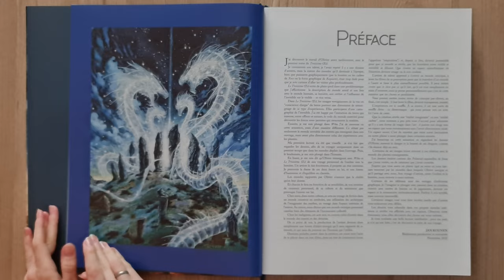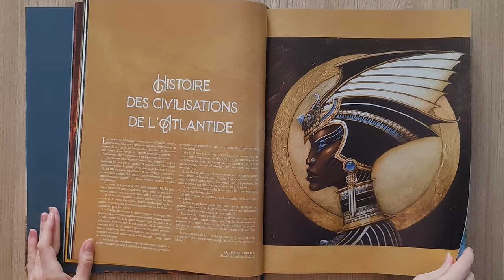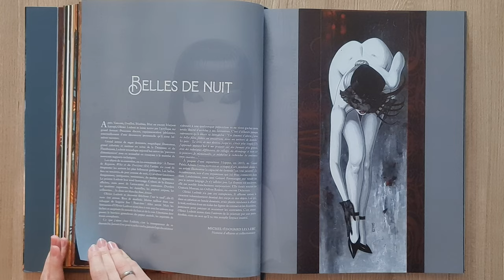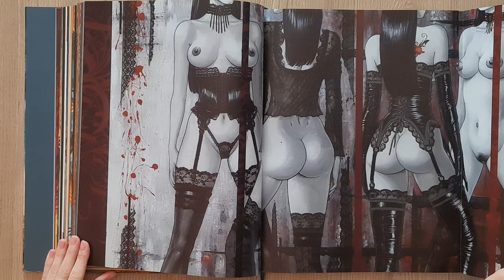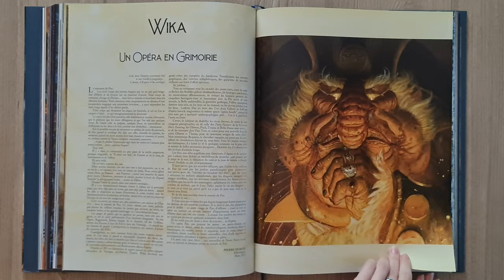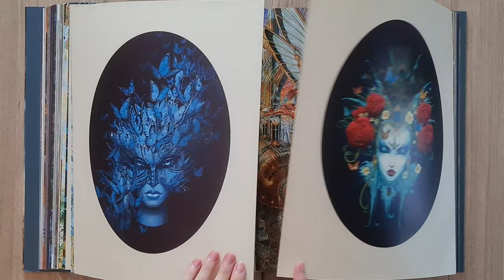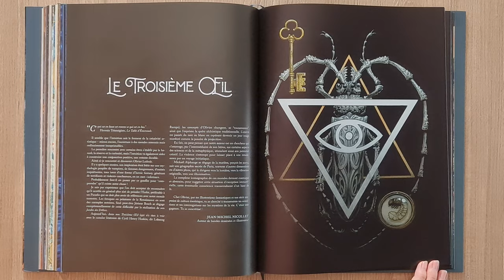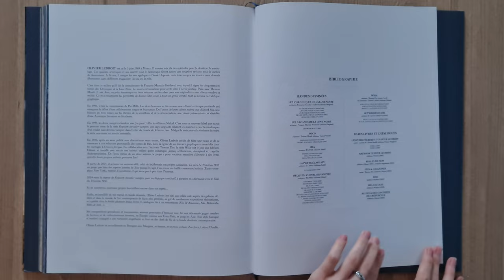Au-delà des contrées du crépuscule - Art of Olivier Ledroit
Au-delà des contrées du crépuscule. Glenat. 2023